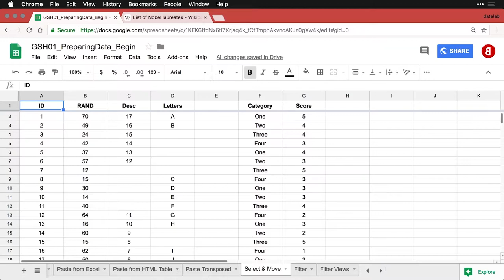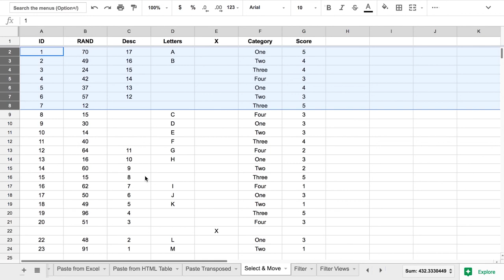Selecting & moving data — Google Sheets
Get your data in order and make your work easier. Select rows or columns in Google Sheets and move them quickly to where you need them.  Thanks for visiting and let us know what you'd like to see!